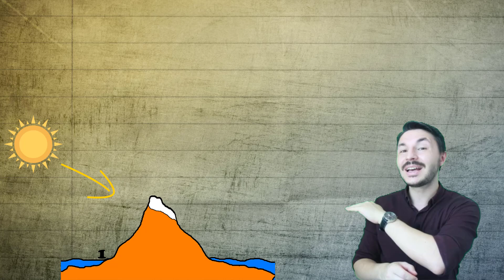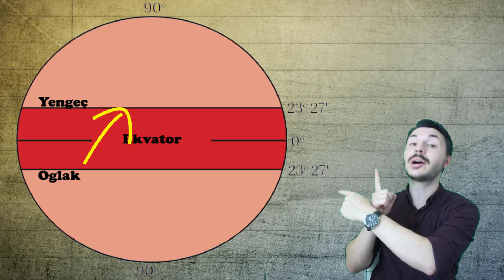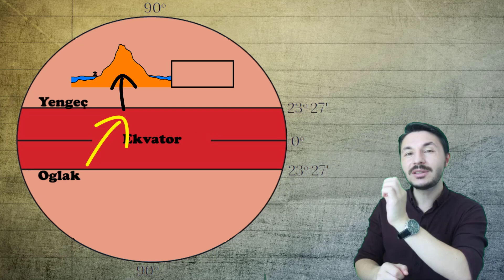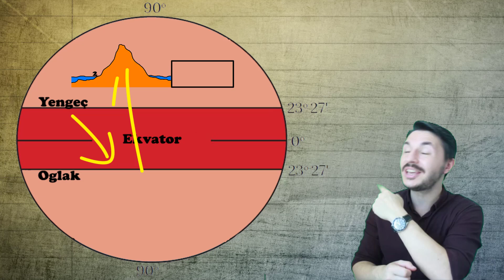Kalıcı Kar Sınırı Nedir ? Bakı Nedir ? Kalıcı kar alt sınırı nedir ? coğrafya kpss coğrafya tyt ayt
Kalıcı Kar Sınırı Nedir ? Bakı Nedir ? Kalıcı kar alt sınırı nedir ? Hafıza teknikleri , Hafıza teknikleri coğrafya , Hafıza teknikleri  kalıcı kar sınırı

Yks 2022 coğrafya , Tyt coğrafya , 9.sınıf coğrafya konu anlatım PDF , Tyt, Ayt, Yks

( lise meb Meb lise , aöl lise , eğitim ve bilim , 10.sınıf tyt yks 2021 , coğrafya ayt , coğrafya tyt , 10.sınıf , coğrafya , tyt , ayt , yks 2021 , tyt 2021 , lise , okul meb , eba coğrafyanın kodları eğitim öğretim. )